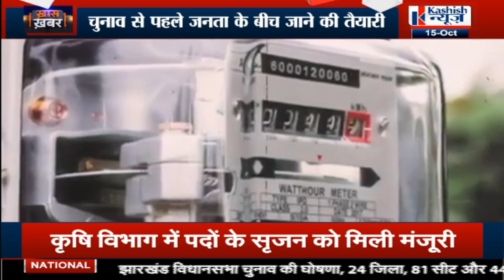Tejashwi और Giriraj की यात्रा के बाद अब कांग्रेस और CPIML की न्याय यात्रा, खास खबर में देखिए Report